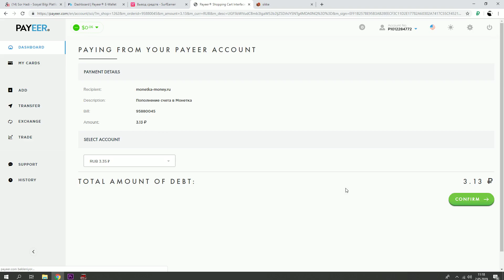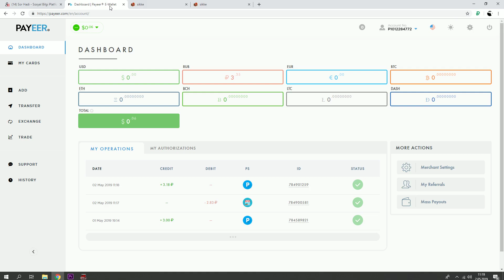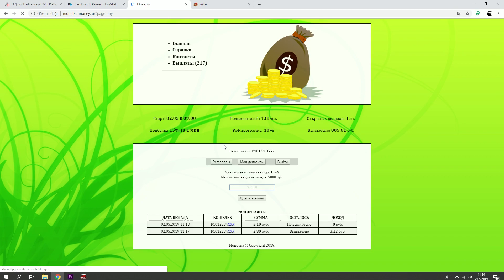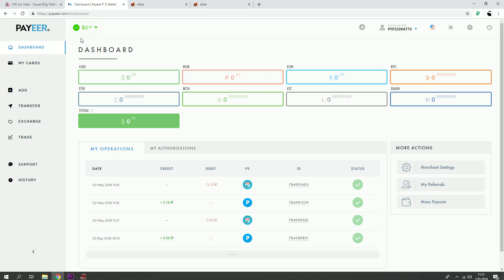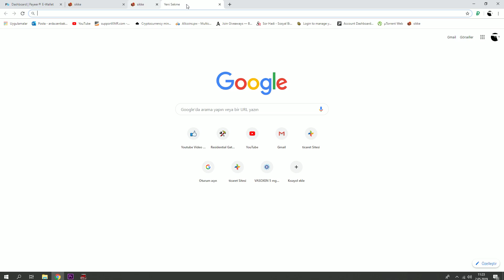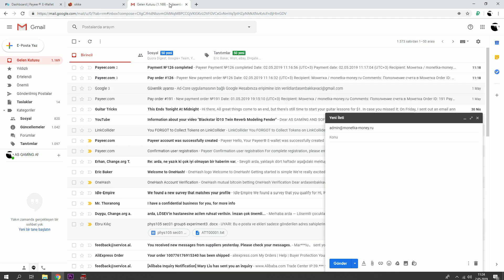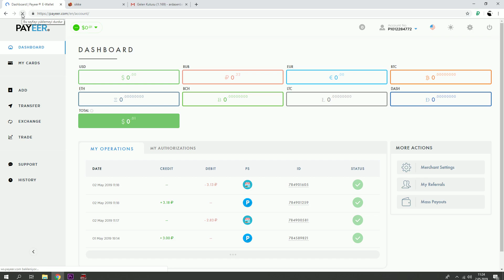Monetka Money ru Scam HYIP %15 Min 1RUB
SCAM STAY AWAY

They will pay you first but then will steal .